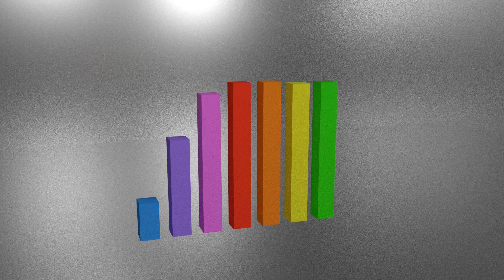Music animation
It's a animation which made on the frequency of music, yes you heard right by music.
I made these cubes and set frequency on which they will react and change thier lenght only and then add that song , finally got my first music animation.
and watch my another creations.